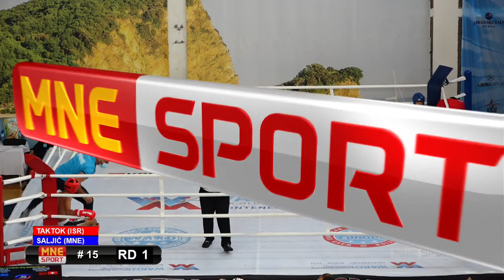Ring 1 09/11/21 WAKO European Championships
0:00 Start of Day
10:40 YJ M -57 kg BUCLIS BOGDAN (MDA) NIKOLOV SASHKO (BUL)
21:40 YJ M -57 kg TURCIC TOMISLAV (CRO) MILIC VIKTOR (BIH)
34:15 YJ M -57 kg ROZOS MIXALIS (GRE) GULIYEV AMIN (AZE)
45:40 YJ M -57 kg KILINC MUSTAFA SONER (TUR) SHEVCHUK DANIIL (UKR)
58:30 YJ M -60 kg ULIANOV DANYLO (UKR) CVITKOVIC MARKO (CRO)
1:10:40 YJ M -60 kg ANGHELUTA MAXIM (MDA) RUSLAN KAKHRIMANIAN (RUS)
1:24:15 YJ M -60 kg SELIMI EDON (KOS) PANAYOTOV ALEXANDER (BUL)
1:36:40 YJ M -60 kg NIKITA MERKULOV (RUS) GRMUSA BORNA (CRO)
1:50:20 YJ M -75 kg TISMA JOVAN (SRB) GLEB EZHOV (RUS)
2:00:30 YJ M +81 kg ZAKHAR KARPUNIN (RUS) JURZYK DANIEL (POL)
2:11:30 YJ F -56 kg ERDELJAN RADA (SRB) ALINA PLOTNIKOVA (RUS)
2:23:45 YJ F -56 kg MTANES RANA (ISR) VLADISLAVA GADIATSKAIA (RUS)
2:37:05 OJ M -54 kg KOSTADINOV IVAN (BUL) SOGHOMONYAN SEVAK (ARM)
2:48:25 OJ M -54 kg ABBASOV ILKIN (AZE) DRVAR ALEX (SVK)
3:02:05 OJ M -54 kg TAKTOK HAMODI (ISR) SALJIC AID (MNE)
3:13:40 OJ M -54 kg KUCHER OREST (UKR) KIRILL FEOKTISTOV (RUS)
3:25:30 OJ M -60 kg CINAR UGUR (TUR) RASHID NURMAGOMEDOV (RUS)
3:40:00 Break
5:02:55 OJ M -60 kg ASADOV AKBAR (AZE) DANIL ZAEV (RUS)
5:14:40 OJ M -63,5 kg LEONOVETS DMYTRO (UKR) KAMINSKI KONRAD (POL)
5:26:25 OJ M -63,5 kg VELIKOV NIKOLAY (BUL) TIMOFEI AKHMADISHIN (RUS)
5:39:25 OJ M -63,5 kg CETIN BULENT (TUR) MITROVIC OGNJEN (SRB)
5:51:15 OJ M -67 kg STUPAR LAZAR (SRB) MAMMADOV GASHAM (AZE)
6:03:50 OJ M -67 kg OZEREN EMRE (TUR) SYTNYK BOHDAN (UKR)
6:25:50 OJ M -67 kg FOLTYN MATEUSZ (POL) JEFFY ALEXANDRE (FRA)
6:36:40 OJ M -67 kg BILANDZIC NIKO (CRO) EGOR LIZINSKIS (RUS)
6:38:50 OJ M -71 kg TUTIC AMIL (BIH) KISELICKI MILOS (SRB)
6:53:25 OJ M -71 kg AKHLIMAN MAMEDOV (RUS) SOLYMOSI NORBERT (HUN)
6:59:15 OJ M -71 kg VUKOVIC MILOS (SRB) MALIK SLAWOMIR (POL)
7:11:20 OJ M -71 kg STOJANOVIC NEVEN (BIH) CALAYIR MUHAMMED_BERITAN (TUR)
7:24:00 OJ M -63,5 kg LAZARIDIS ALEXANDROS (GRE) MATIASH DANYLO (UKR)
7:37:00 OJ M -75 kg MUJAGIC ALMIR (BIH) ALEKSEI ALADINSKII (RUS)
7:49:10 OJ M -75 kg BECIROVIC DANILO (MNE) WILCZEWSKI ARMIN (POL)
8:05:20 OJ M -86 kg SERGEI SHEVCHUK (RUS) YUCEL EFE_MURAT (TUR)
8:12:08 OJ M +91 kg ANDREI GROSUL (RUS) MUGOSA MILOS (MNE)
8:26:20 OJ M +91 kg DONDUR ALEKSANDAR (SRB) SINANOVIC HARUN (BIH)
8:39:50 OJ M +91 kg ANTOHA MIHAIL (MDA) DMITRII SEDYKH (RUS)
8:52:50 OJ F -48 kg DIANA AKHMEROVA (RUS) MARCINIAK JULIA (POL)
9:02:00 OJ F -60 kg MARCINIAK JULIA (POL) KASAP JOVANA (SRB)